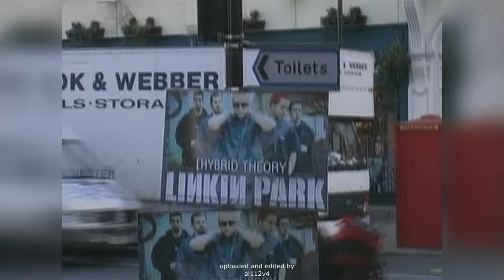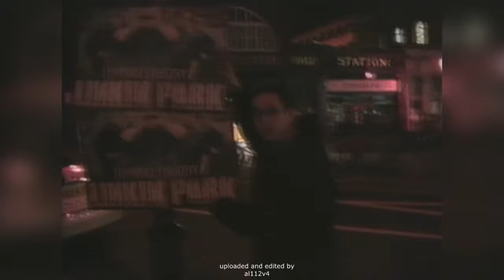Linkin Park - LPTV (First ever) ᴴᴰ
Frat Party at the Pankake Festival [DVD/VHS] (2001)